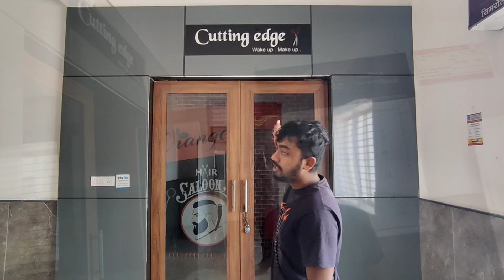Hair cutting at @iit indore || Barber shop